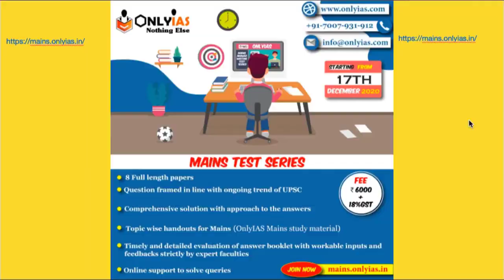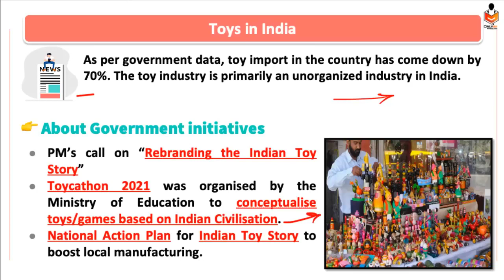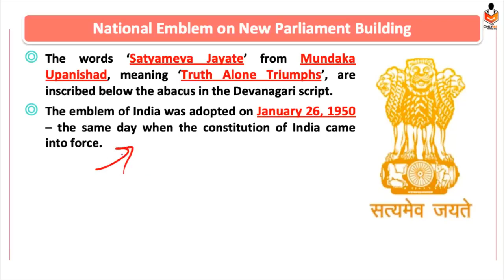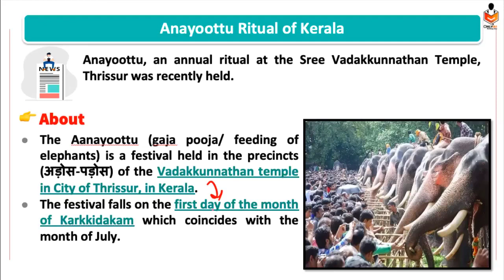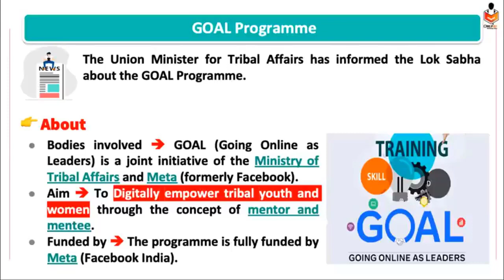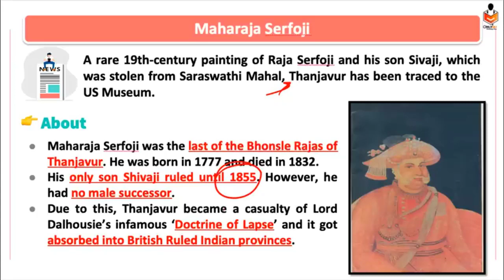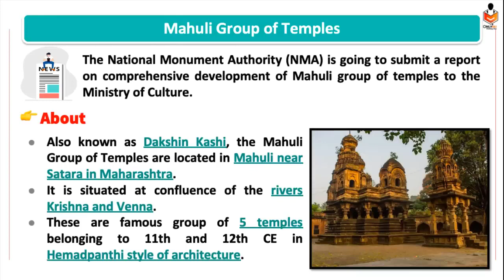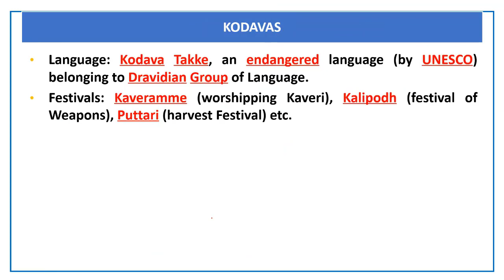Art & Culture, Current Affairs Revision for UPSC Prelims 2023 | Lecture 3 | July 2022 | OnlyIAS